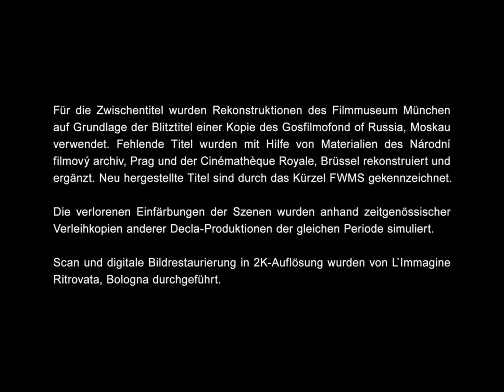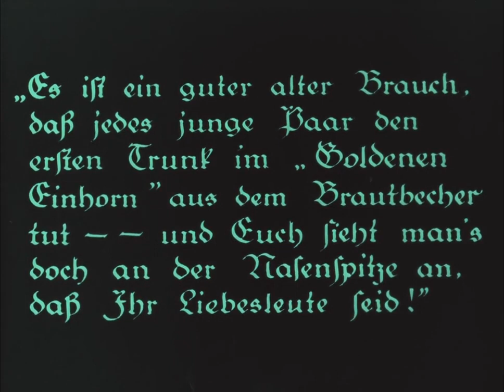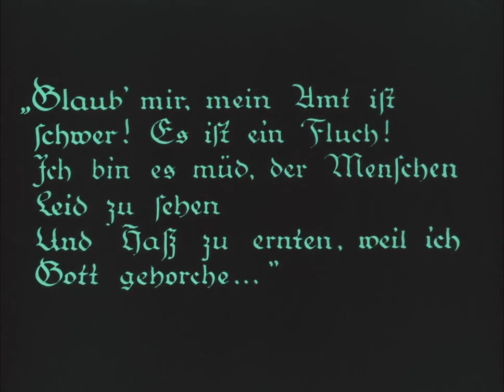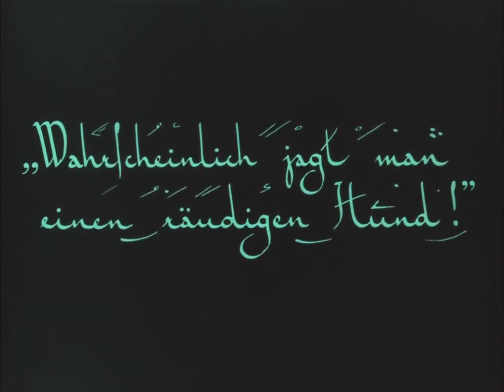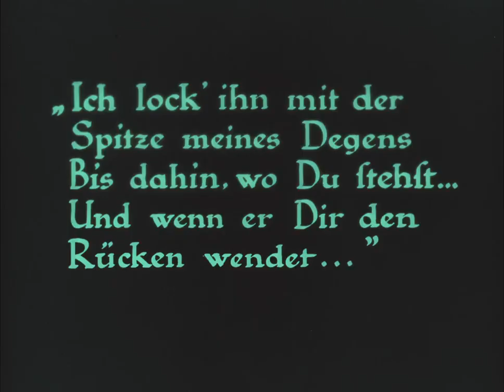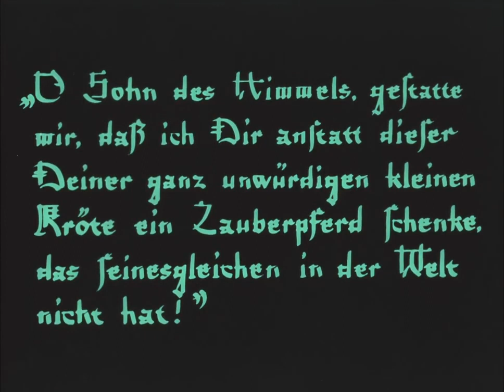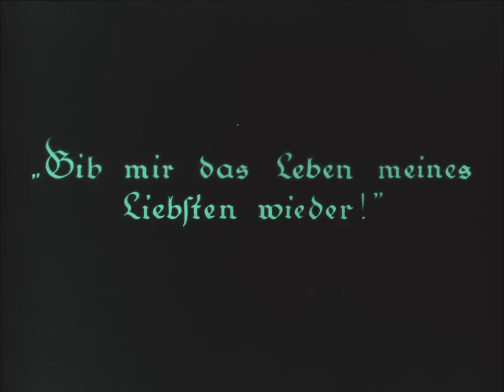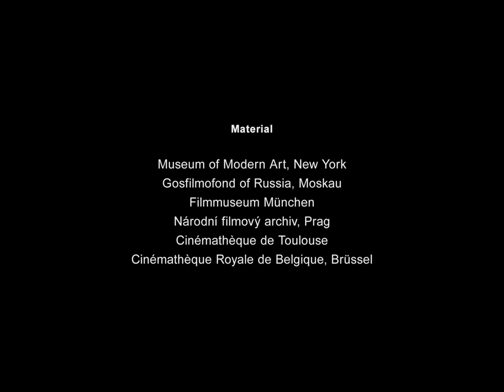DER MUDE TOD (1921) - THE TIRED DEATH - Fritz Lang - SUBTITLED FULL FILM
🌎🌏 TURN ON YOUTUBE SUBTITLES 🌍🌎

In a 19th century European village, Death takes a young man when he is about to get married. His bride, in tears, begs him to return the life of his love. Death decides to give the desperate young woman a chance, promising to return the groom's life if she manages to avoid the death of one of the three lives about to perish. Lang then shows the story of the three lights; in exotic Persia, Renaissance Venice, and Imperial China. Three attempts at hope. Three conflicts between love and death.

1922 / 1hr 38min / Drama, Fantasy
Directed by: Fritz Lang
Screenplay by: Thea von Harbou, Fritz Lang
Cast: Lil Dagover, Walter Janssen, Bernhard Goetzke